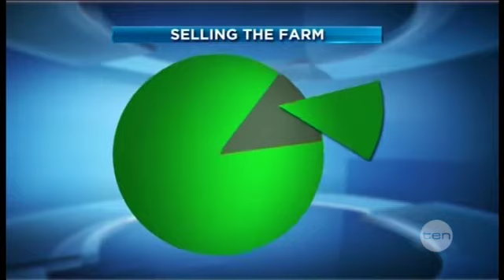Foreign farms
Foreigners buying up Australian farms have triggered a new flashpoint in federal politics